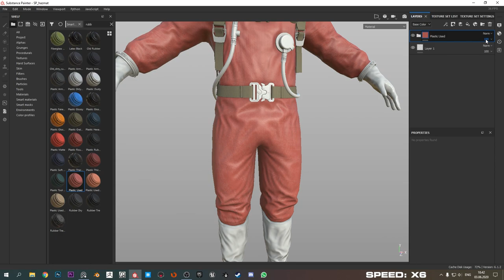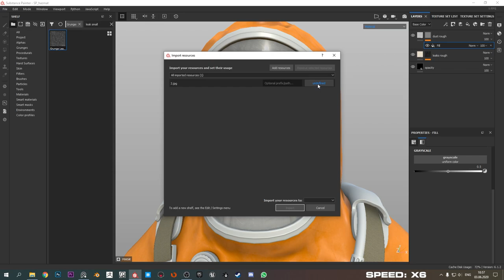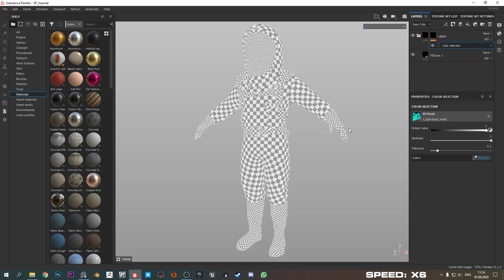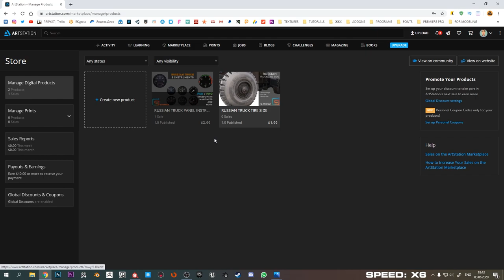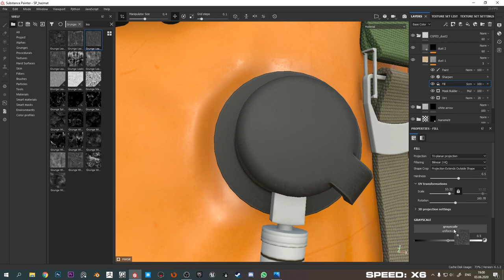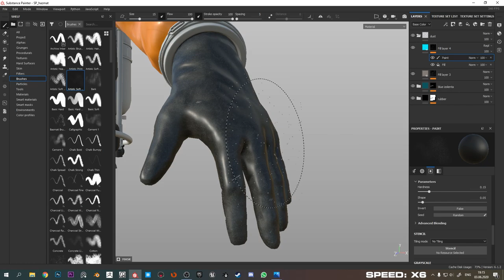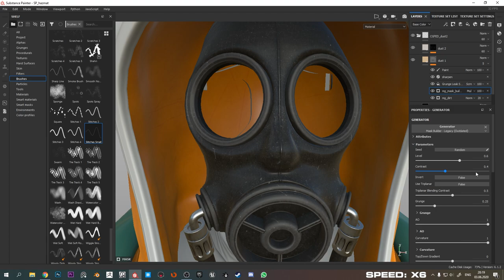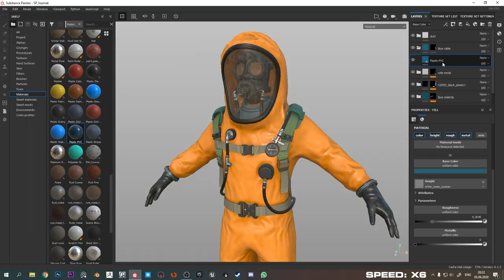ТЕКСТУРИРОВАНИЕ ХИМЗАЩИТЫ B SUBSTANCE PAINTER (ЧАСТЬ 2)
В этой части я примерно раскидал материалы, для дальнейшего текстурирования (если комп при записи будет себя нормально чуствовать, то вы увидите в дальнейшем еще части с финальнм текстурированием).
Манометр (или тахометр), который я закинул в паинтер можно купить в виде набора за 2$ на моем artstation в store.

System specs:
8 Gb - ram
HDD: 128 GB SSD, 1TB WD Blue (7200 rpm)
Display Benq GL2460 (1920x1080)